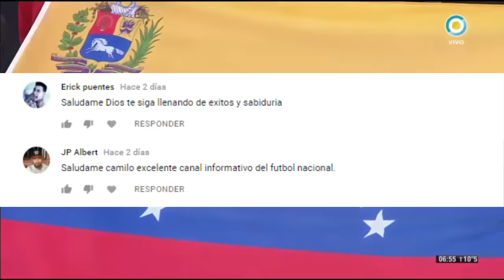Posible 11 de Venezuela vs Panamá + Datos, análisis | Actividad vinotinto del fin de semana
Vídeo en letras:
La vinotinto ya se encuentra entrenando con miras a enfrentar a Panamá mañana a las 9 de la noche hora venezolano en el estadio Romel fernandez de panamá. Entre los datos interesantes están que: La plantilla completa de la @SeleVinotinto 🇻🇪 tiene un valor global de 49.2 M€, mientras que la de miseleccionpa 🇵🇦 cotiza en 5.28 M€. El criollo José Salomón Rondón es el jugador más costoso entre ambas selecciones con un valor de 13 millones de Euros, mayor que el de toda la plantilla del rival. Todo esto según transfermark. Sin embargo, estos números no se ven reflejados en los resultados de los partidos; VENEZUELA y PANAMA se han enfrentado en 14 oportunidades. 5 victorias para los ‘’Canaleros’’. 4 victorias para los criollos, y 5 empates en total. Se han anotado un total de 39 goles en estos enfrentamientos. 20 para los panameños y 19 para los venezolanos. Balances a favor de Panamá. La última vez que VENEZUELA se impuso a la selección de PANAMÁ (3-1) fue en el año 2000 en Pueblo Nuevo, San Cristóbal. Rafael Castellín (x2) y Giovanni Savarese anotarían las dianas criollas. Neftalí Díaz el de los centroamericanos.
Mi once contra Panamá sería, En cuento al portero y la línea defensiva sería la misma, sí, sé que en defensa fue donde sufrimos más contra los cafeteros, pero hay que tomar en cuenta que tampoco es que tengamos muchas alternativas, sobre todo en la lateral izquierda, y bueno, como centrocampistas defensivos Rincón y Junior Moreno, Más adelante Darwin Machís que después del partido anterior, creo que se ha ganado indiscutiblemente un puesto en la titular. A córdova lo vi bastante lento, seguramente ocasionado por la falta de minutos en Alemania. Lo cambiaría por Cariaco Gonzáles que tuvo un bueno partido. Cómo muchos ya sabran Yosef no estará contra los canaleros por molestias, así que lo cambiaría por Otero. Y bueno, adelante estaría Salomón Rondón que jugaría como en el West Bomwich, sin embargo, creo que aquí estaría más acompañado, tendríamos volantes que generaría bastante juego en el medio del campo, cariaco que por la banda junto a Alexander Gonzáles serían buenos generadores de centros, cosa que le gusta mucho a Rondón y bueno, de allí fue donde nació el Gol frente a Colombia. A ustedes qué les parece este 11. Tampoco descarto que dudamel salga con un 11 totalmente alternativo, cambiando todos los jugadores, obviamente esto sería para probar opciones. solo hay que esperar al día de mañana.
Desde hace días se habla de que el joven jugador del Zulia Fc Brayan Palmezano, estaría llegando al Huachipato de Chile. Donde compartiría equipo con Charlis Ortíz y José Caraballo. Ustedes qué piensan de este posible traspaso.
Yeferson Soteldo jugó completo y MARCÓ este sábado en la igualdad 1-1 entre su @udechile y el @CDPalestinoSADP en duelo correspondiente a la ida de las semifinales de la Copa de Chile 🇨🇱. La vuelta se disputará el próximo 14 de septiembre en suelo "árabe".
El delantero venezolano del Juvenil A del FC Barcelona, Alejandro Marqués, inició la campaña 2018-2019 con gol de penal en la victoria de los azulgrana 2-0 ante el Lleida Esportiu.
El criollo de 20 años de edad Yaimil Medina sigue agitando redes en España. Este sábado el ex  Mineros de Guayana jugó completo y marcó (al 90') su segundo tanto OFICIAL con el Albacete B, que igualó 1-1 con el Almagro en duelo válido por la tercera fecha de la Tercera División.
Y otro que sigue viviendo un buen momento es Enson Rodríguez quién, el domingo, Repartió una asistencia y marcó un GOLAZO sacando a 4 jugadores de encima para darle la victoria al Aucas 2 a 1 sobre el nacional en la novena fecha de la Serie A de Ecuador.
Otro que asistió y marcó fue Cristian Novoa en Bolivia, en la victoria del The Strongest 2 a 1 sobre el Bolivar en partido amistoso.
Andrea Tovar fue anunciada como nueva jugadora del Deportivo Alavés de la Segunda División de España. La portera criolla arriba al equipo europeo procedente del DvoLaguaira.
Daniuska Rodríguez consiguió su primer título en suelo lusitano. Este domingo la estelar delantera criolla se coronó campeona de la Supercopa de Portugal. con su Sporting Braga al imponerse sobre el Sporting en penales. Rodríguez fue titular y jugó 75' minutos.